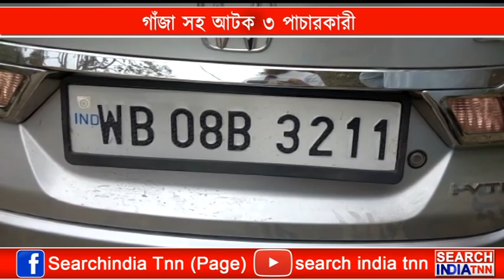গাঁজা সহ আটক ৩ পাচারকারী